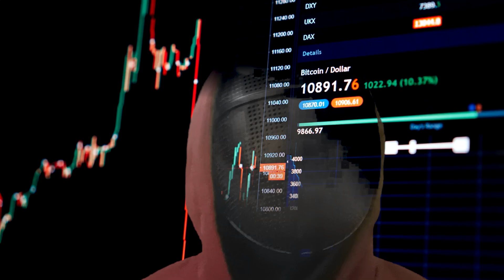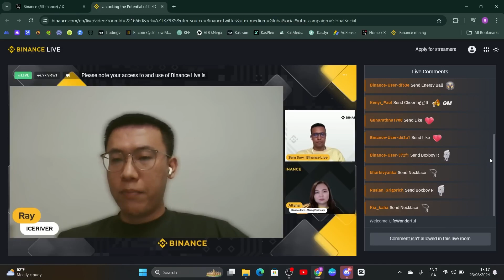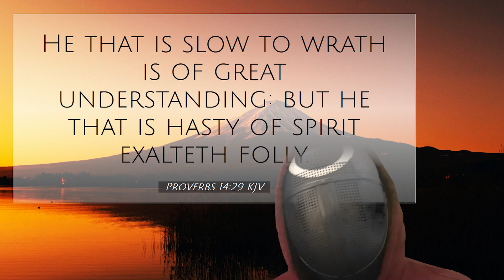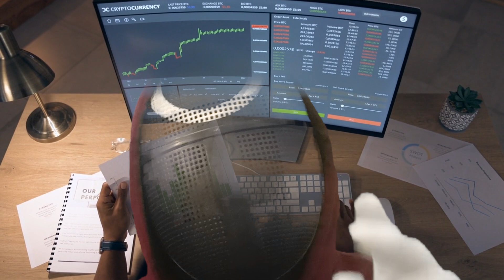Iceriver Explains Kaspa Mining | Kaspa Binance Listing INEVITABLE! | Kaspa on Binance Live pt. 3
kaspa:qp6y32xgv5ncdvz3sqgfahj50uazl56qqeza3rtae65r8skkjj5nv8ytuywm4

In this video, you'll see Kaspa Team make an appearance on @Sincitycrypto Nicholas Sismil of Kasmedia and Wolfie, make an appearance on binance live AMA to explain the unique projects Kaspa is

Shout out@CryptoPumpz

Binance Mining Pool Integration: What It Means for Kaspa Miners
The integration of Kaspa into Binance’s Mining Pool represents a pivotal moment for both Kaspa and the broader cryptocurrency mining community.

As one of the largest and most trusted cryptocurrency exchanges in the world, Binance’s mining pool offers a secure and globally distributed mining infrastructure. This provides miners with optimal performance, including low-latency connectivity, efficient payouts, and strong DDoS protection.

Zero-Fee Promotion:
One of the most exciting aspects of this integration is Binance’s promotion of zero pool fees for Kaspa mining, making it a prime time for miners to maximize their profits. By eliminating pool fees, miners receive the full block reward, boosting profitability during the initial phases of this partnership.

What Sets Kaspa Apart: BlockDAG, kHeavyHash, and GhostDAG
Kaspa’s technology is groundbreaking in the world of decentralized finance. Nicholas from Kaspa Media provided an extensive overview of the features that make Kaspa stand out:

BlockDAG Technology
Unlike traditional blockchains, which process blocks sequentially, Kaspa uses a BlockDAG (Directed Acyclic Graph) structure. This allows multiple blocks to be added to the network simultaneously rather than sequentially, resulting in a more scalable and efficient ledger.

The parallel nature of BlockDAG ensures that transaction throughput remains high, even under heavy network loads. This structure effectively solves the limitations of older PoW blockchains like Bitcoin, where bottlenecks occur as transaction volume increases.

Security and Finality:
Despite the parallel processing of blocks, Kaspa maintains high security levels.

The use of ghostDAG, an enhancement to BlockDAG, helps achieve fast and consistent confirmation times by ordering parallel blocks into a coherent structure. This results in a strong balance between decentralization, scalability, and security.

kHeavyHash Algorithm
Kaspa’s kHeavyHash algorithm plays a critical role in the network’s energy efficiency and mining accessibility.

Designed to be both GPU- and ASIC-friendly, kHeavyHash optimizes the mining process by reducing the amount of computational work needed for validation, translating to lower energy consumption compared to traditional PoW algorithms like SHA-256 (Bitcoin’s hashing algorithm).

The kHeavyHash algorithm also promotes decentralized mining by allowing a more diverse range of participants—both small-scale home miners and industrial-scale operators—to contribute to securing the network. This decentralization ensures Kaspa remains resistant to monopolization by a small group of powerful miners.

Mining Kaspa on Binance: Step-by-Step Guide and Rewards System
For miners looking to take advantage of Kaspa on Binance, Sam So detailed the straightforward setup process: